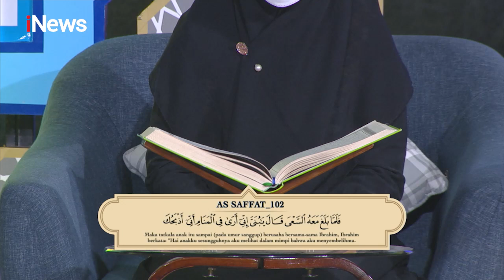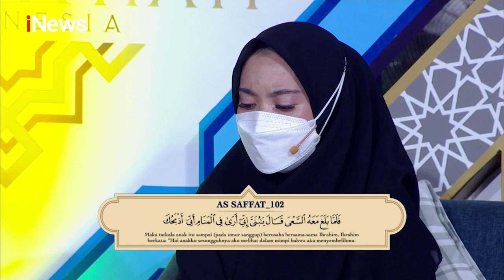Menjalani Bulan Dzulhijah di Tengah Pandemi Part 01 CHI 18/07